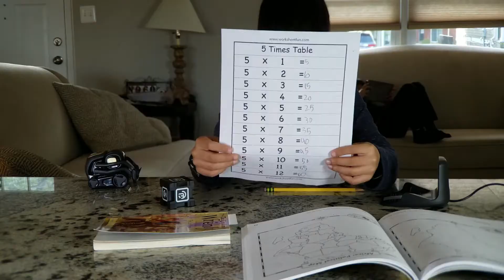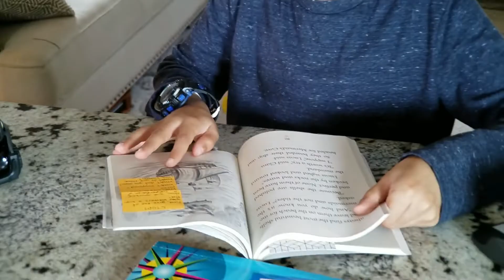Best Homework Buddy Ever! Anki Vector! (plus bonus tips!)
The new Anki Vector is an AI robot that responds to your questions.